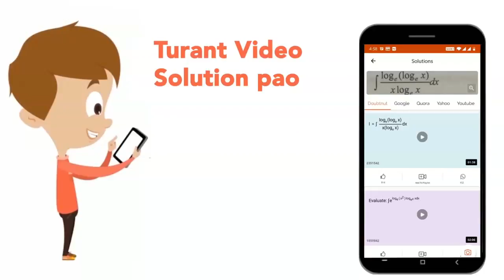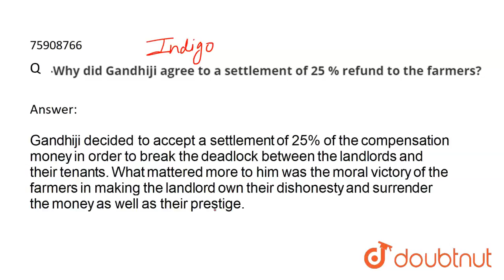Why did Gandhi agree to a settlement of 25 per cent refund to the farmers? | 12 | INDIGO | ENGL...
Why did Gandhi agree to a settlement of 25 per cent refund to the farmers?
Class: 12
Subject: ENGLISH
Chapter: INDIGO
Board:CBSE

👉 Have Any Query? Ask Us.